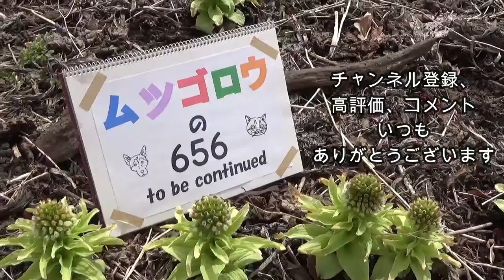第23回 馬小屋掃除で分かること 馬のトイレ事情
馬小屋で寝泊まりして、掃除をしているうちに分かってきたこと。
沢山の放牧馬を観察して気がついたこと。

若い馬、子供がいる馬、群れのリーダーの馬、トイレ行動一つをとっても
それぞれに違うんです、とムツさん。

「自分にとって守るものがいるか、いないかで行動が変わる」
という言葉が印象的です。

動物のことを知りたかったら、ずっと見続ける、触りまくる、あきらめない、という
ムツさんと同じことはできなくても、普段身の回りにいる動物たちの何気ない行動を
ちょっと違う視点から見てみると、思いがけない発見があるかもしれません。